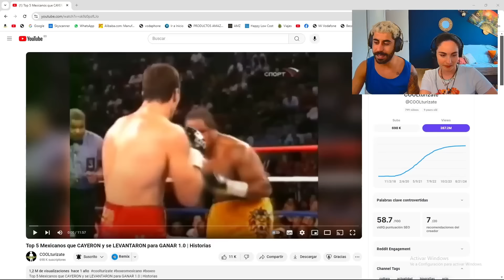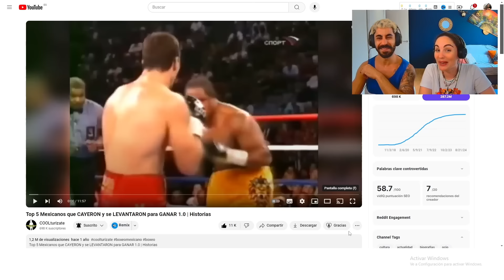REACCIÓN - BOXEADORES MEXICANOS que CAYERON y se LEVANTARON *ESPIRITU MEXICANO EN AUGE* DOLOR=GLORIA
SOMOS ENERGIA⚡, GANAS🔥 Y ALEGRIA😁, Y LO UNICO SEGURO ES QUE VAS A SENTIR LO MISMO.